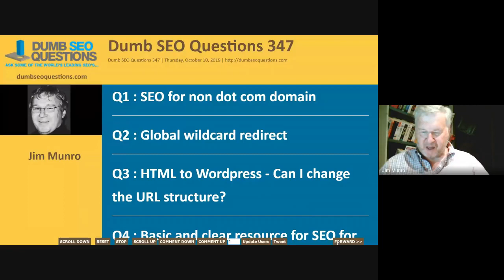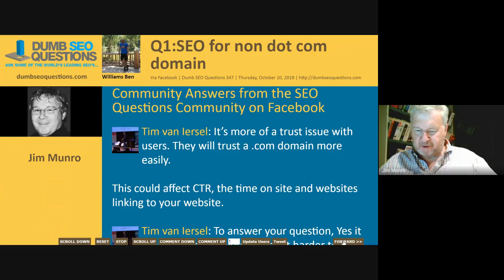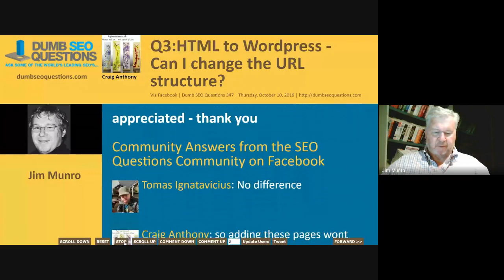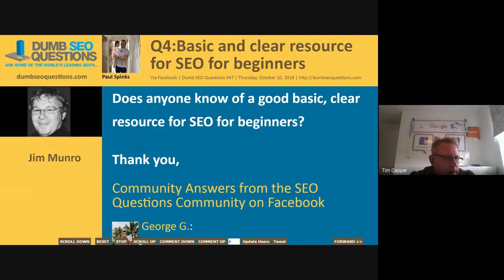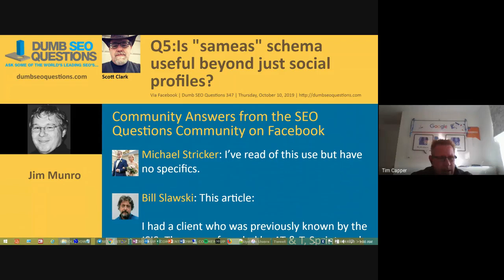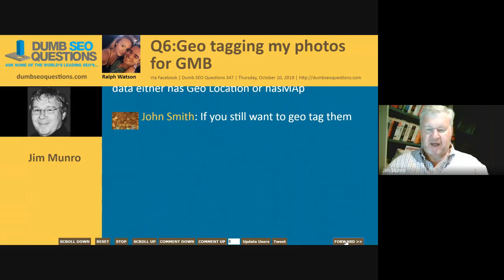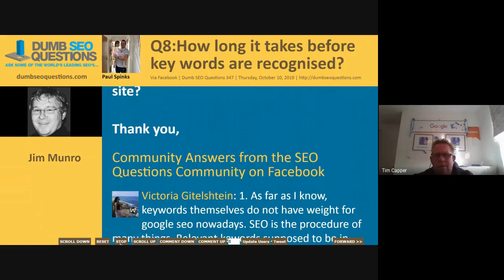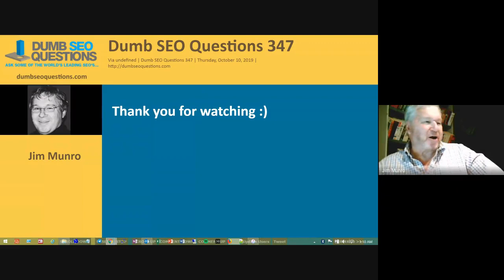Dumb SEO Questions 347.